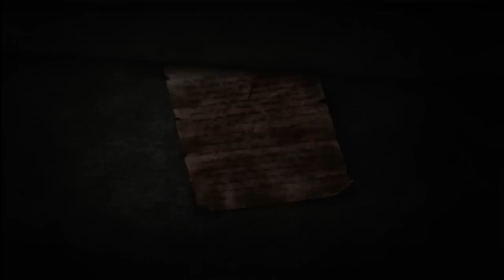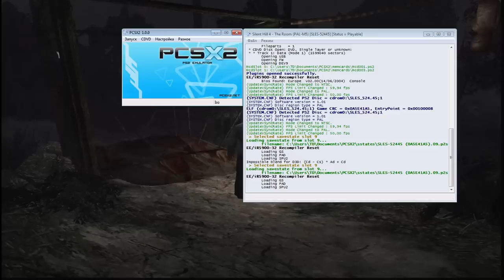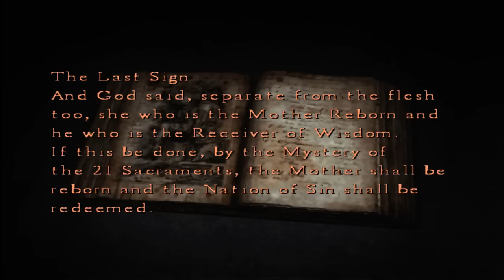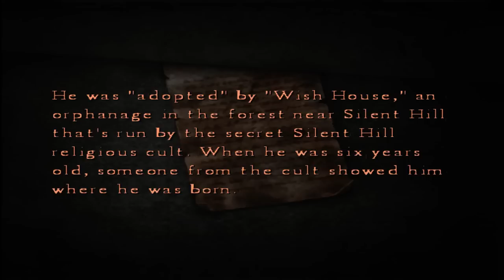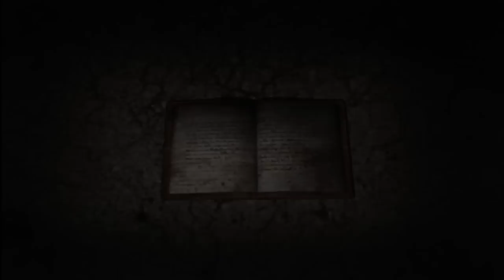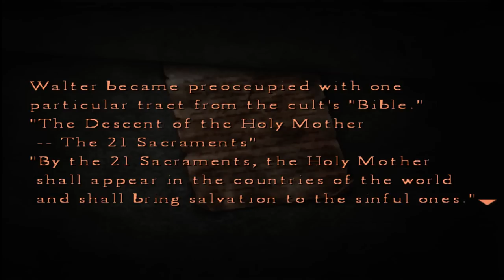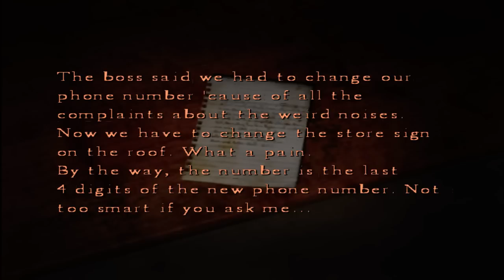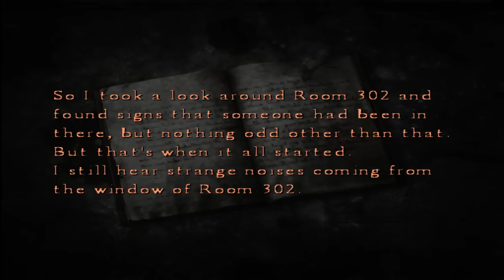Silent Hill 4 часть 5: лес, тюрьма и здание повторно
the ride never ends